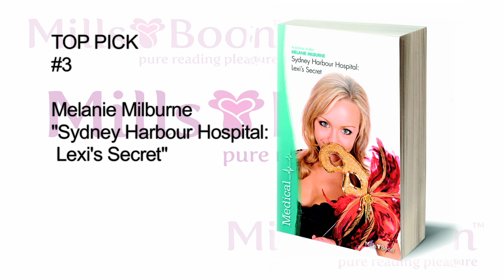Mills & Boon - Our top picks - July 2012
Stuck on what to read from Mills & Boon this month...
Check out our Top 5 picks each month on Mills & Boon TV!